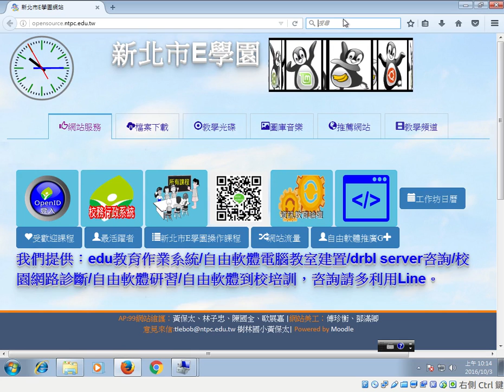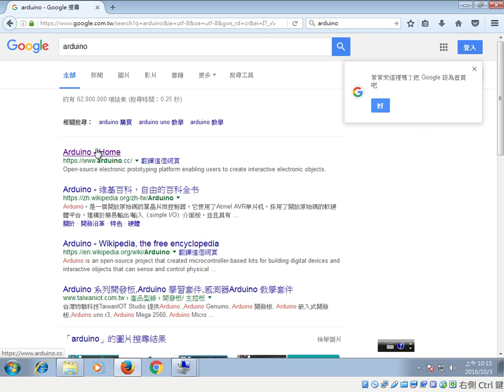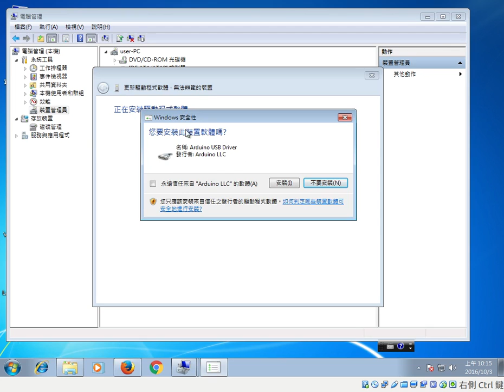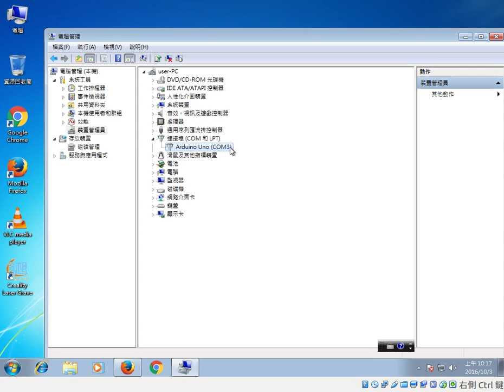windows下安裝arduino驅動程式